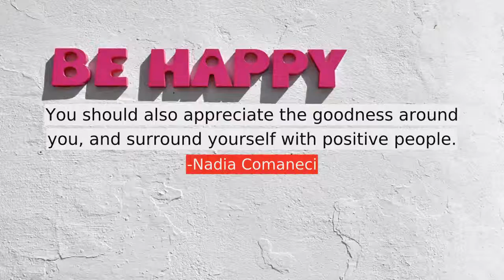Nadia Comaneci top Quotes, best quotes from Nadia Comaneci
Following are the few quotes from Nadia Comaneci, in this video
1) We are not coaching on a daily basis because we often travel with our charity and commercial interests.
2) I believe that you should gravitate to people who are doing productive and positive things with their lives.
3) I worked hard in gymnastics since the time I was six years old until I retired at 23 years of age.
4) You should also appreciate the goodness around you, and surround yourself with positive people.
5) I don't run away from a challenge because I am afraid. Instead, I run toward it because the only way to escape fear is to trample it beneath your feet.
6) My marriage to my husband, Bart Conner in 1996 is my proudest personal moment.